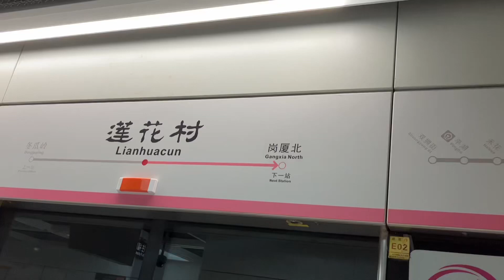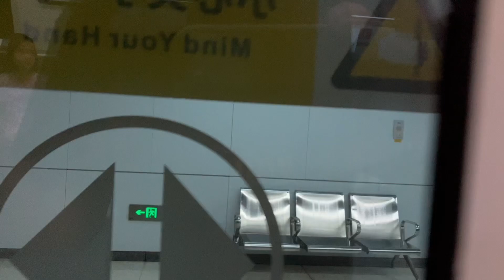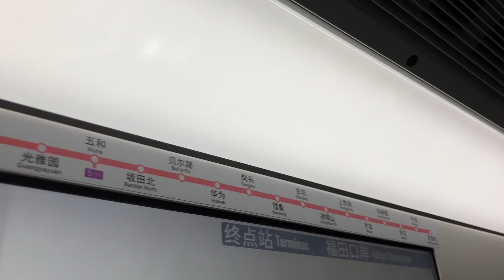(before exhibition) Shenzhen metro line 10 train Journey from Lianhuacun to Gangxia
Going to Gangxia to go to the exhibition with my family. But we are going to walk though link city mall to get there so let’s do an Journey to there today.